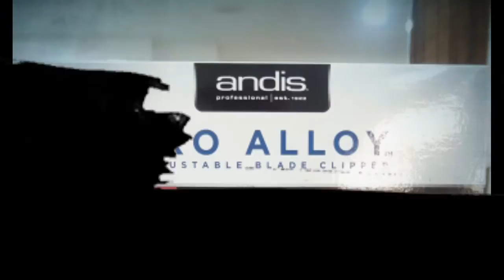Andis AAC-1 Pro Alloy Haarschneidemaschine 69100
Andis AAC-1 Pro Alloy mit einstellbarem Scherkopf und Aluminiumgehäuse kann mit einer Betriebsspannung von 230V / 50Hz betrieben werden. Der leistungsstarke Motor läuft sehr leise und arbeitet mit 7200 Schnitthübe/min. Dank der patentierten XTRTM Motor Technologie läuft der Taper besonders kühl und ist dadurch extrem langlebig. Dank des gehärteten Scherkopf ist das mühelose Schneiden von allen Haartypen, egal ob nass oder trocken kein Problem. Betriebsspannung: 230V / 50Hz